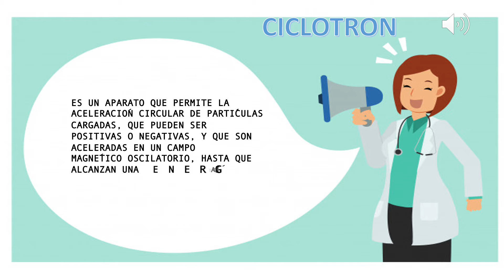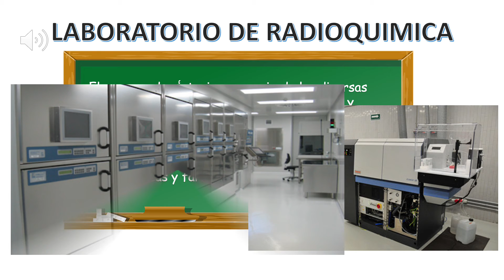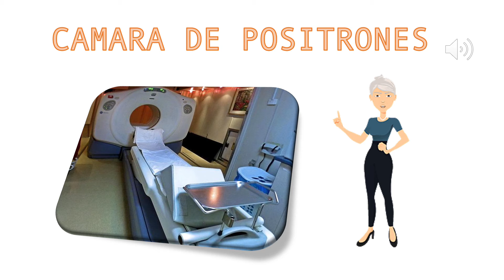ONCOCAPSULAS DE LA SALUD: TOMOGRAFIA POR EMISION DE POSITRONES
HOLAA!!
Soy Vannia Rivera alumna de la universidad autónoma de durando campus Mazatlan
cursando el 9 semestre.